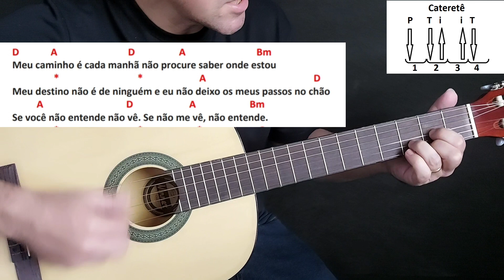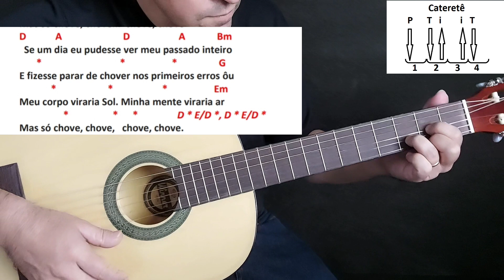Primeiros erros - Ritmo super simples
Olá pessoal neste vídeo eu mostro uma música muito conhecida de pop rock Nacional.

Pra você que quer aprender todos os acordes maiores, menores, meio diminutos e todos os Campos Harmônicos eu criei este material bastante detalhado.

Pra você que quer aprender os ritmos fundamentais para
TOCAR O VIOLÃO POPULAR, tem o nosso curso online específico pra batidas de violão.
Link do nosso curso de violão
RITMOS FUNDAMENTAIS

Conheça nosso espaço com  outros Produtos.

E-BOOKE DE VALSAS
41 MÚSICAS NO RITMO DE VALSA.